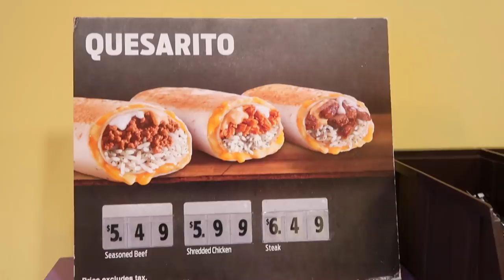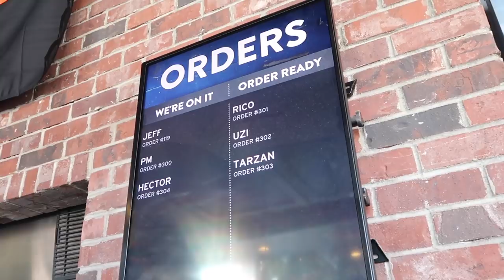COMPRE TOOOODO el menú de TACO BELL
COMPRAMOS TOOODOOO Fuimos a este extraño lugar en el que se dicen que venden TACOS, BURRITOS ENCHILADAS? PERO A CASO ES UNA COPIA PIRATA? FUNCIONARÁ? VAMOS A VER !!!

DINERO GRATI$$$$$$:
1- Este cupón es por $595 de descuento en tu próximo viaje :)

2- $1000 EN RAPPI: Descarga la app y activa mi código hector54650

3- ¿Tienes hambre? Obtén $40.00 de descuento en tu primer pedido con Uber Eats con mi código: eats-xfeoi.

5- Quiero regalarte $30 de descuento en cada uno de tus primeros 3 viajes Uber. Para aceptar, usa el código xfeoi y regístrate.Detalles